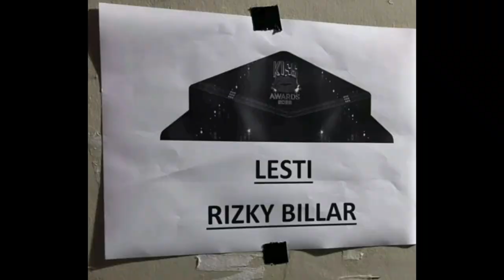Abang L Menangkan Baby Terkiyut, Lesti Cemburu Saat Rizky Billar Dekatin Celine Dibelakang Panggung